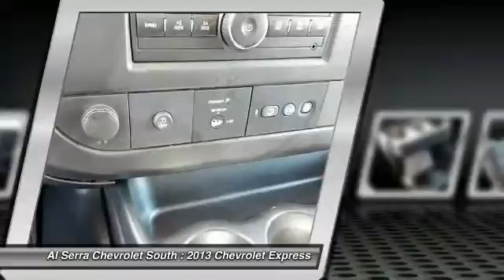2013 Chevrolet Express Colorado Springs, Denver, Castle Rock 23630P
2013 Chevrolet Express LT

230 N. Academy Blvd

Vortec 6.0L V8 SFI Flex Fuel, CLEAN CARFAX!!, MULTIPOINT INSPECTION COMPLETED, and ONE OWNER. Oh yeah! Look! Look! Look! THIS VEHICLE HAS BEEN EVALUATED AND HAS BEEN SELECTED AS CERTIFIED. THIS COULD MEAN BETTER FINANCING AND WARRANTY OPTIONS FOR YOU OUR VALUED CUSTOMER! Set down the mouse because this wonderful-looking 2013 Chevrolet Express Van G3500 is the one-owner van you've been hunting for. Having had only one previous owner means that this outstanding Express Van G3500 is sure to be a favorite among our more educated buyers. The vehicle is being sold with a 60 day unlimited mileage mechanical and electrical warranty. We will review the technician s vehicle inspection report with you. Our objective is to supply you our valued customer with a fully transparent buying experience.